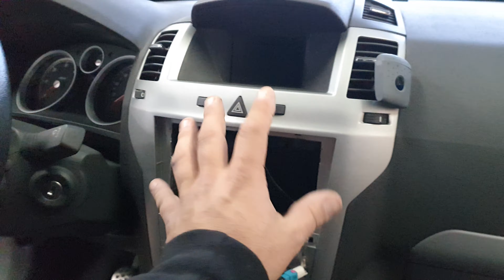NUEVA CHAPUZA EN ESTE OPEL ZAFIRA